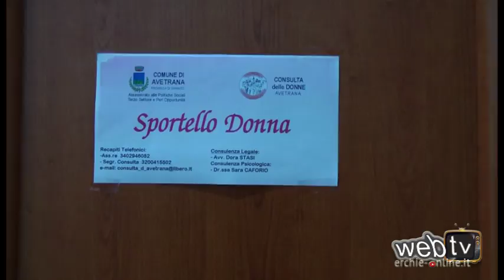Avetrana: Inaugurato lo Sportello Donna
Si è svolto Giovedì 8 Marzo il convegno organizzato dall'assessorato alle pari opportunità e la consulta delle donne di Avetrana per premiare tre donne che si sono fatte valere nel corso degli anni per la loro esperienza nell'ambito del sociale e per la promozione del loro territorio. Le Donne premiate di Avetrana sono state la Sig. Gianna Dinoi, la Sig. Anna Leo Bono e la Sig. Teresa Iazzi. Vi hanno partecipato.